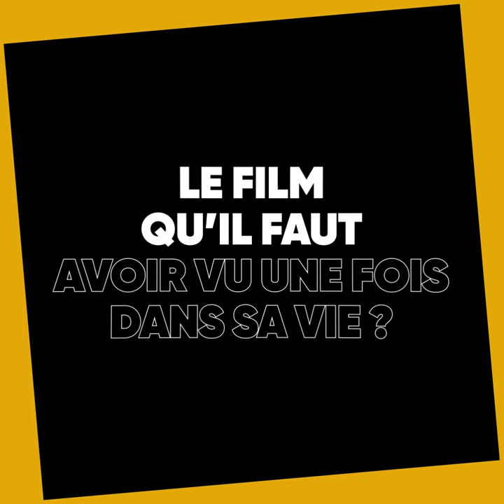Une minute avec Mai Hua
Réalisatrice du documentaire "Les Rivières", un film authentique et bouleversant, nous avons rencontré Mai Hua pour parler de ses conseils et coups de cœur culturels. Son récit autobiographique parle de mémoire et secrets familiaux, de son histoire et de ce qui la lie à sa grand-mère, sa mère et sa fille, du retour et la redécouverte de leurs racines au Vietnam et de leur voyage douloureux mais touchant. Des thèmes à la fois intimes et universels. À voir absolument.

"Les Rivières" est disponible sur BrutX, la nouvelle plateforme de contenus lancée par Brut.